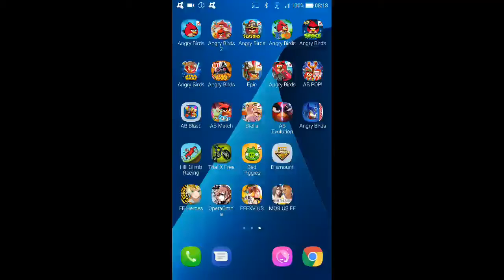Angry Birds Star Wars - Tatooine - Level 1-7 - 60,580 - World Record!